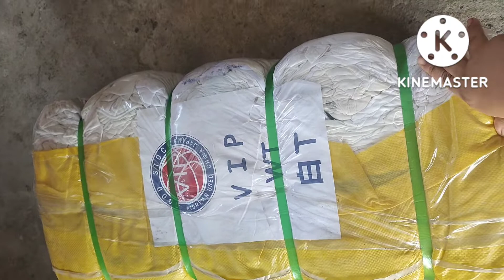VIP WHITE TEES BALE ACTUAL OPENING AND FEEDBACK | OK KAYA ANG LAMAN?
Nagbukas ako ng pure wgite tshirt ng vip. By the way ang vip bale po ay korean bale brand na 45 kilos. Super dami ng laman, mangangalay ka sa pagpili at pagkalkal sa bulto. Matsala mga mamsh.